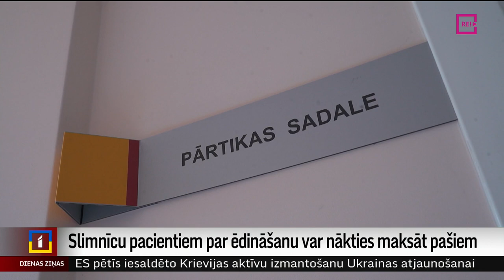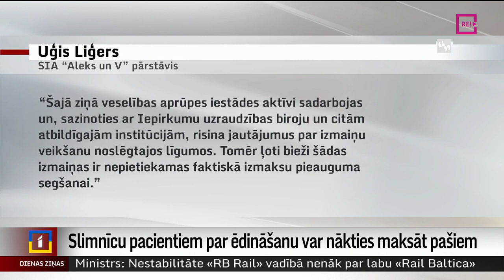Slimnīcu pacientiem par ēdināšanu var nākties maksāt pašiem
Nepilni četri eiro – par šādu summu slimnīcām jānodrošina trīsreizēja ēdināšana stacionāra pacientiem. Inflācija, nemitīgs pakalpojumu cenu pieaugums apdraud pakalpojuma nodrošināšanu. Vai turpmāk pacientiem nāksies maksāt pašiem, vai arī būs jāsamazina ēdiena kvalitāte? Skaidro Iveta Komisāre-Gorodņičija no Zemgales reģionālās televīzijas.